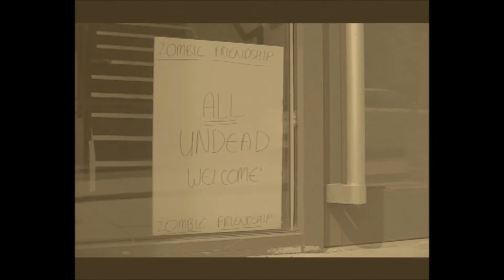Protect and Sever - Trailer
The trailer for Protect and Sever, a zombie buddy cop movie classic in the making.

All music and footage is our own.